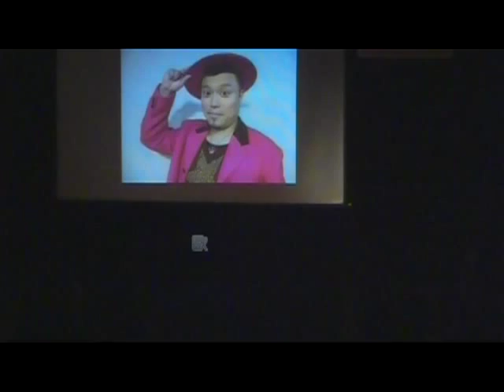【LCCT】卡米地[犀利客]演出集錦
台灣唯一喜劇俱樂部 Live Comedy Club Taipei 脫口秀、漫才、短劇表演
喜劇第三班[犀利客]